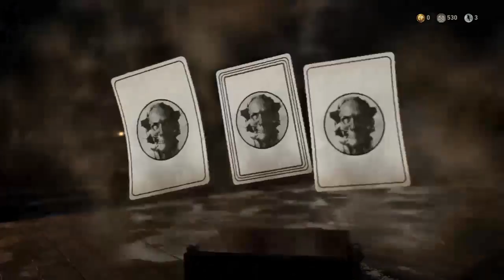COD WWII ONLINE ZOMBIES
This is the first time I've done zombies, got to a decent round all thanks the guns i had, enjoy!!!